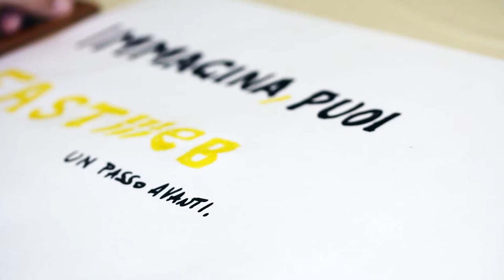Spot Fastweb contest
Video realizzato per il contest indetto dall'azienda Fastweb per conto del sito Userfarm.